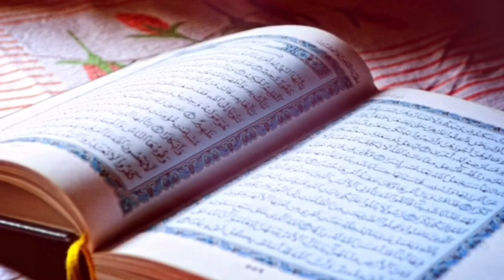Islamic Background Video - Copyright © Free – Nobel Quran Footage